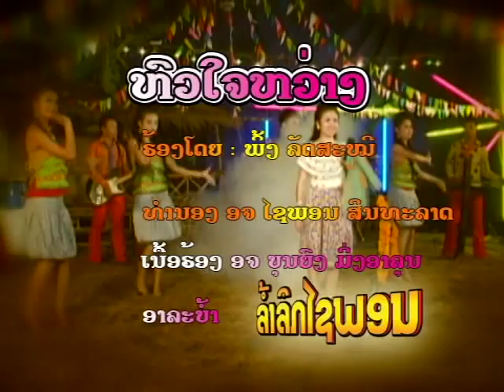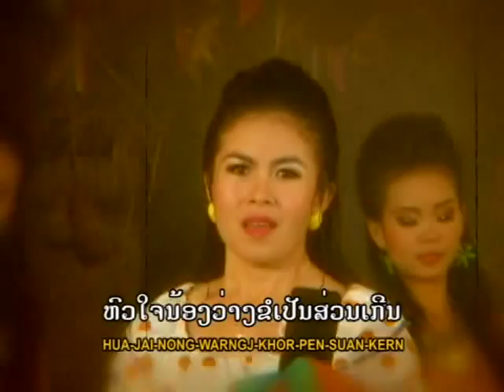ຫົວໃຈຫວ່າງ Hua jai wang / ພິ້ງ ລັດສະໝີ